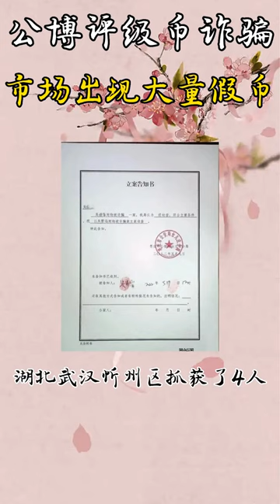造假公博评级币，大量假币流入市场！涉案高达千万！unifi